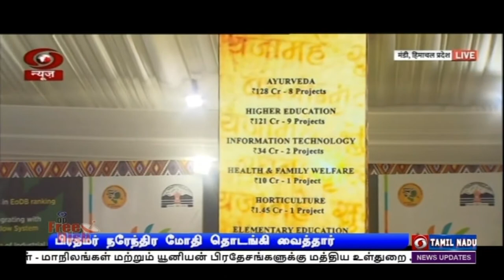ரூ.11,000 கோடி திட்டங்களுக்கு பிரதமர் அடிக்கல்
மக்களின் நலனுக்காகவே சிறார்களுக்கும் தடுப்பூசி செலுத்தும் திட்டத்தை மத்திய அரசு அறிவித்துள்ளது - ஹிமாச்சலப் பிரதேசத்தில் 11 ஆயிரம் கோடி ரூபாய் திட்டங்களுக்கு அடிக்கல் நாட்டி பிரதமர் நரேந்திர மோதி பேச்சு.